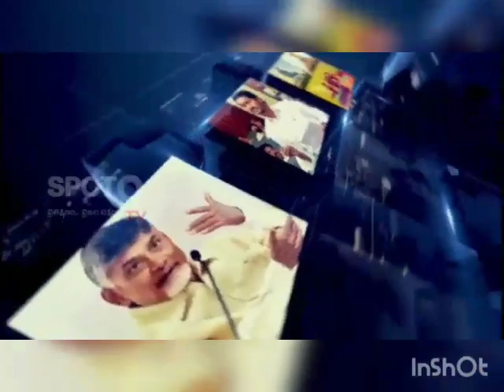Eluru District. Ambula Vaishnavi, Dr. Manoj, Dr. Manoj, Indoor Games, Chessboard, .